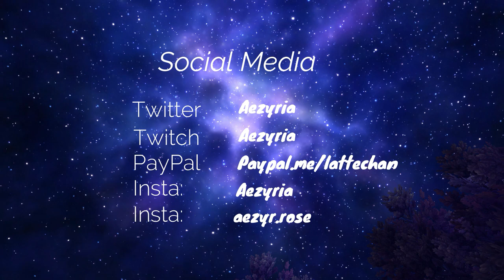Trying ASMR Gaming? | Exploring & Fishing on Southfury River | Aezyr | World of Warcraft Classic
In this video I wanted to explore something new & see what you guys thought about it. Is this a terrible idea or are you onboard with it? Let me know down below!

Aezyr xo